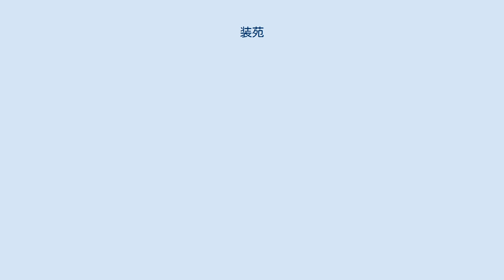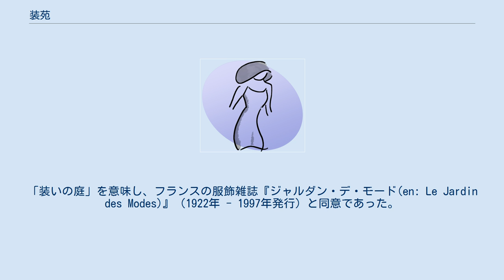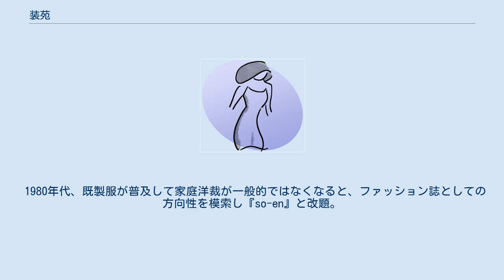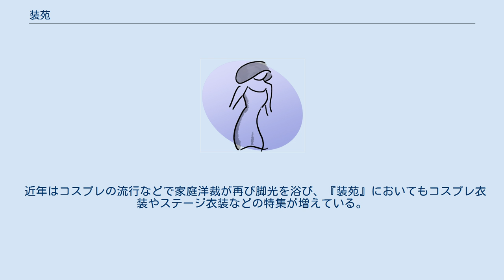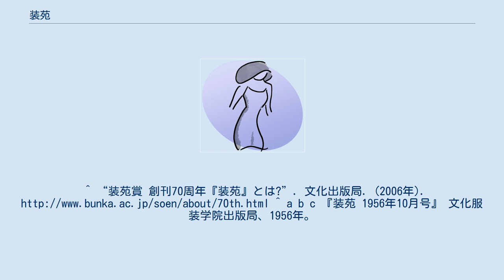装苑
装苑（そうえん）は、文化出版局が発行するハイファッション・モード系の女性向けファッション雑誌。
 1936年（昭和11年）4月創刊。
洋裁の専門誌として新たな文化を一般に紹介した、ファッション誌の草分け的存在である。
2006年には創刊70周年を記念したショーが行われた。
 創刊から2018年までは月刊誌、以降は隔月刊誌。
創刊から1970年代まではB5判、以降A4変型。
 1936年、「服装の改善とその普及」を目的とした服装研究雑誌として『服装研究 装苑』の誌名で創刊された。
都会の一部の女性だけがお洒落を楽しみ、わずかに輸入された海外モード誌だけを手本としていた昭和初期に、独自のテーマを掲げた先駆的なファッション雑誌として多くの読者に支持された。
 『装苑』の命名者は、当時、編集委員であった藤井朝野と、文化服装学院の教授であった森岩謙一。
「装いの庭」を意味し、フランスの服飾雑誌『ジャルダン・デ・モード(en: Le Jardin des Modes)』（1922年 - 1997年発行）と同意であった。
 文化服装学院の前身である「文化裁縫女学校」の校友会誌『すみれ』、一般向けに発行していた季刊スタイルブック『服装文化』などを統合し、「学校の目的としている服装の改善と、その普及とにつとめたい」という主旨のもと、1936年（昭和11年）の文化服装学院創立と同時に月刊誌として創刊された。
洋装は普及していたものの、衣服は家庭で自作するものであった時代において、正しい作り方や新しいデザインを一般に啓蒙する存在であり、また、営利目的の刊行ではなく学校機関誌の延長であったため、他の婦人雑誌とは一線を画した存在であった。
 1941年（昭和16年）、戦時下の企業整備により、『服装文化』『手芸と洋裁』（手芸と洋裁社発行）と合併し、『服装文化』と改題。
1944年（昭和19年）2月号をもって休刊。
戦後、1946年（昭和21年）7月号をもって『装苑』として復刊。
 創刊時から1940年代までは、海外のモード誌との提携による転載写真やファッションプレートがメインで、製図や作り方解説はあまり多くはなく、50ページ程度の薄い雑誌であった。
物資不足の時代であったため、当時広く行われていた「衣服更生」（今でいうリメイク）のなども掲載されていた。
 1950年代に家庭洋裁が全盛期を迎えると200ページを超えるボリュームになり、グラビアページで発表した服のほぼ全部の製図と作り方を掲載するようになった。
編集部と読者、また読者同士の質疑や意見交換も活発に行われ、洋裁専門誌としての内容を充実させていく。
同時期に発行されていた『ドレスメーキング』（鎌倉書房発行）や『服装』（婦人生活社、のちに田中千代学園発行）などは、料理や小説などの記事も掲載し、一般的な女性誌寄りの構成であったが、『装苑』はあくまで「服装研究」に撤し、洋裁に特化した実用誌であり、「発行部数に於てもその実質に於ても日本で第一の服飾雑誌」であった。
 1953年11月にはクリスチャン・ディオールのスタッフを招聘してショーを開催し、ファッション界のみならず社会的な話題となる。
 1956年、創刊20周年を記念して、新人デザイナーを対象とした公募ファッションコンテスト『装苑賞』を創設。
コシノジュンコや高田賢三、山本寛斎など多数の有名デザイナーを輩出し、日本を代表する服飾デザインコンテストとして現在まで続いている。
 1950年代後半から1970年代までは、毎号に本誌と同判型の別冊付録がついた。
季節ごとのスタイルブックやテーマを絞ったデザイン集などで、本誌同様に製図や作り方解説がついており、付録のみで一冊の雑誌に匹敵する情報量があった。
なかでも毎年5月（のちに6月）の付録となっていた『裁ち方便利帖』（のちに『裁ち方縫い方便利帳』）は、洋裁の基本や部分縫いの要点、パーツごとのデザインバリエーションなどを網羅した、保存版の洋裁ハンドブック的なものであった。
 1980年代、既製服が普及して家庭洋裁が一般的ではなくなると、ファッション誌としての方向性を模索し『so-en』と改題。
2000年代からは再び『装苑』となり、現在のハイファッション・モード系志向となる。
日常着の作り方を掲載することはなくなり、製図の掲載はハイファッション作品の解説を兼ねた数体程度になる。
2018年からは隔月刊となった。
 近年はコスプレの流行などで家庭洋裁が再び脚光を浴び、『装苑』においてもコスプレ衣装やステージ...